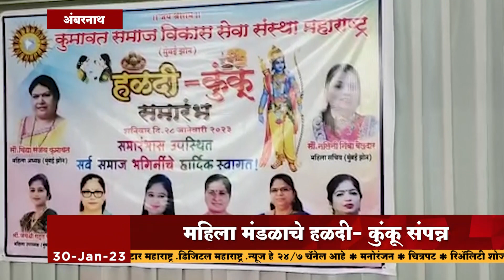अंबरनाथ - कुमावत समाज विकास सेवाच्या महिला मंडळाचे हळदी- कुंकू संपन्न